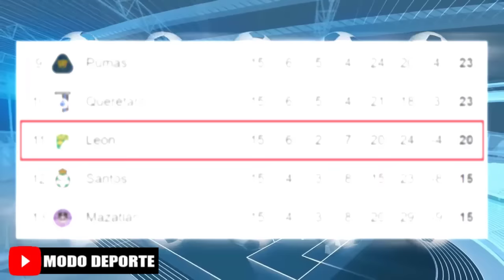Once Titular Confirmado de Leon vs Monterrey por la Jornada 16 Clausura MX 2024